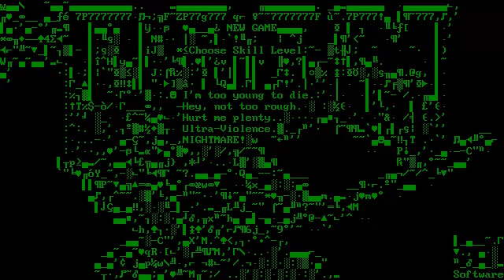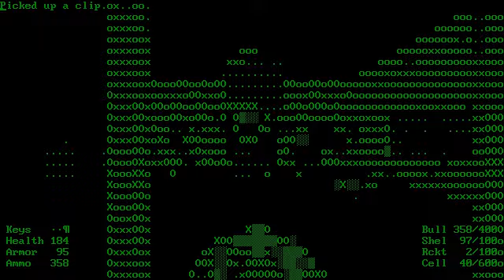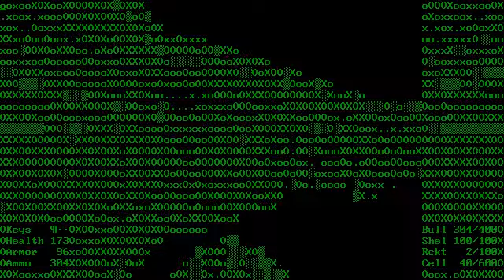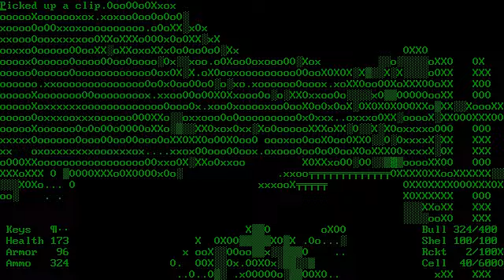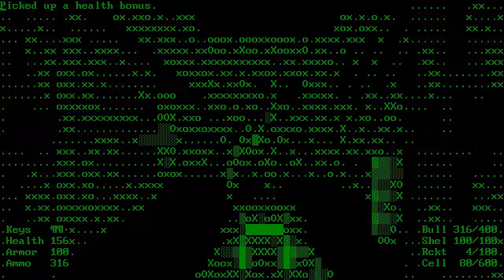Doom8088 IBM MDA 80x25 2 color text mode - " .oxOX░▒▓█"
This is the 80x25 monochrome text mode version of Doom8088 running in DOSBox at 3000 cycles.

This time characters " .oxOX░▒▓█" are used to draw the sprites and walls. And all floors and ceilings are black.